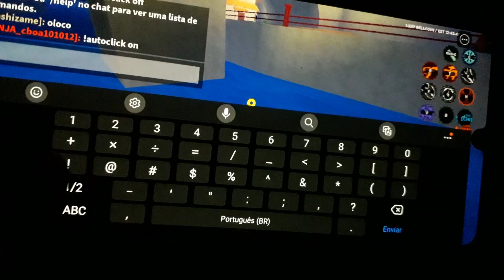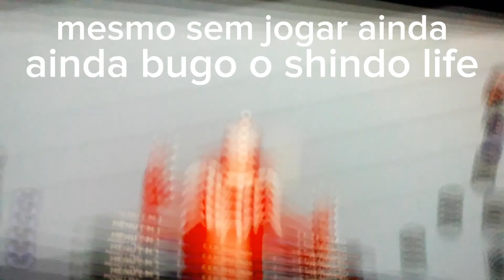Mostrando um pouco da minha conta no shindo life